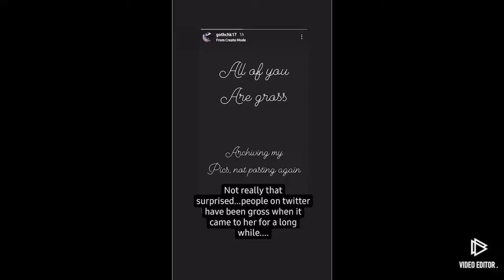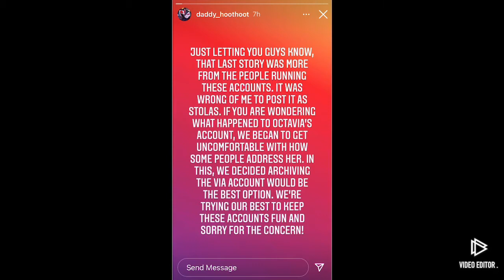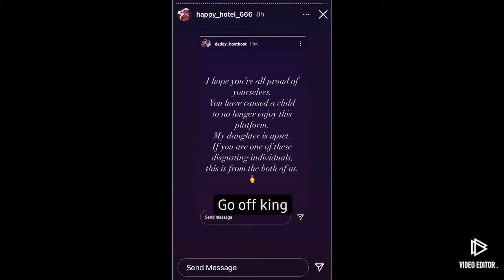Explaining the drama on Octavia’s Instagram account